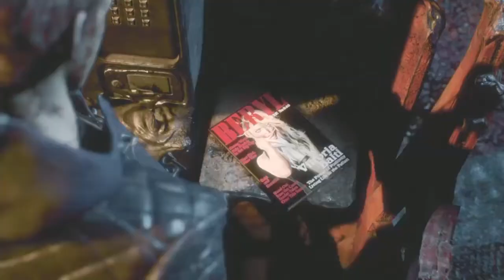DMC Run through*